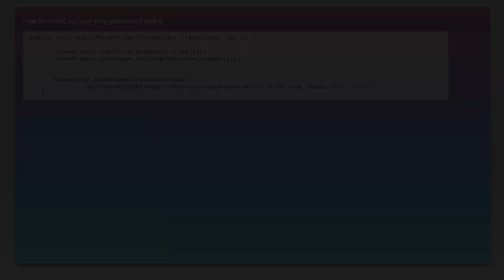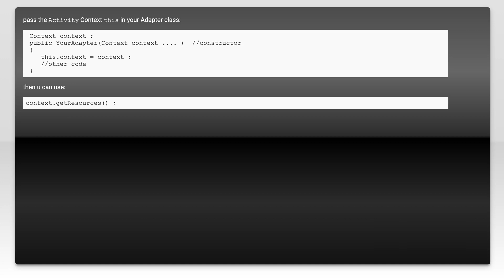How can I use getResources inside of onBindViewHolder()?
android: How can I use getResources inside of onBindViewHolder()?

Related to: android